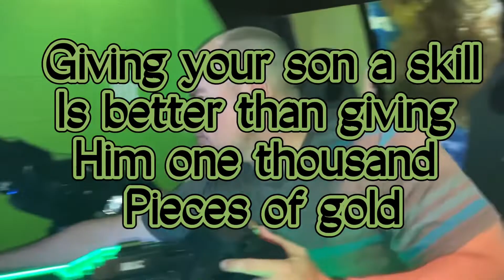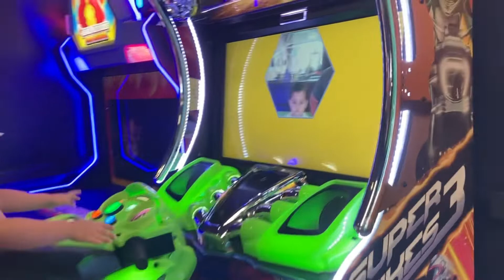Father & Son Bonding | Father & Son Quality time | Father & Son True best friend for life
Father & Son Bonding | Father & son quality time.

Father and son bonding is a powerful,and there is plenty that it does for both you and your son,for you, it is bound to help you feel.

A father & son relationship is a beautiful and blessed one.From the birth of a son ,the father plays an essential role in molding his life.

Everyone  may have their own definations of what makes a good father.
The key is to understand what is your ultimate goal?Is it to have an amazing father /son relationship,to have your son be a good human being and contributing society,or for your son to simply be happy.

GODBLESS EVERYONE